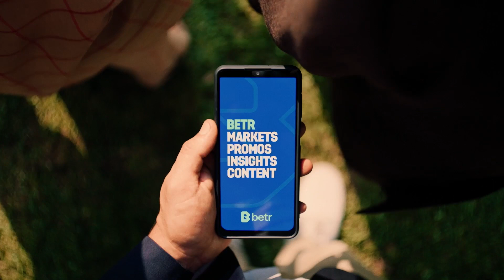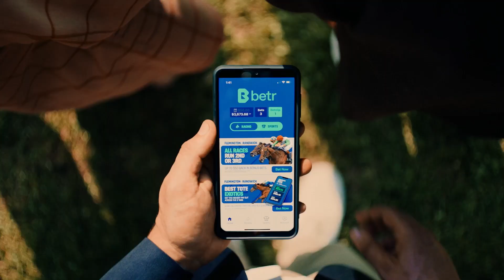Racing tips - Randwick Championships Day II | Punters Inside Run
Free weekend racing tips. Best bets and tips for Championships Day II at Randwick on Saturday, April 8. Matthew Campbell and Mick Sharkie feature on this week’s episode of Punters Inside Run to discuss their selections at Randwick for the Group 1 Queen Elizabeth Stakes, the Group 1 Sydney Cup, the Group 1 Australian Oaks and the Group 1 Queen of The Turf Stakes.